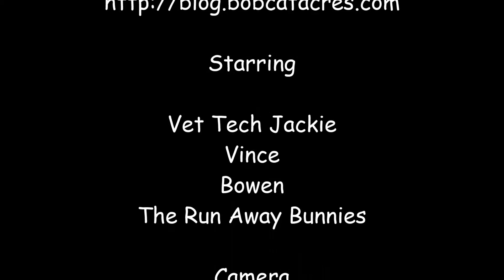Re Capture of the Runawy Bunnies 12 2014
We finally re-captured the run away American Blue bunnies from the grow out pen. It took 3 of us but they are now safe and sound.